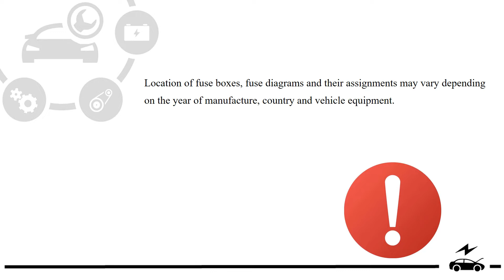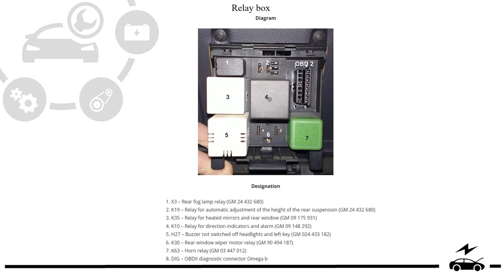Fuse box diagram Vauxhall Opel Omega B relay with assignment and location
Description of the purpose of fuses and relays in the Opel Vauxhall Omega B. Photos and box diagrams. Their locations. Cigarette lighter fuse.